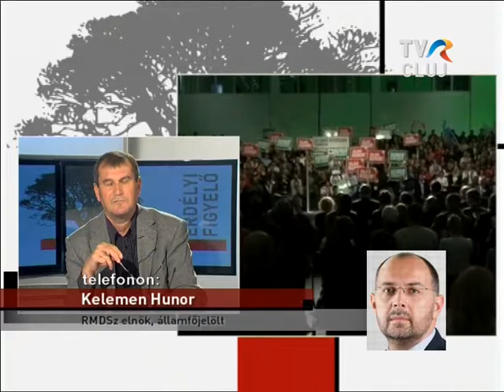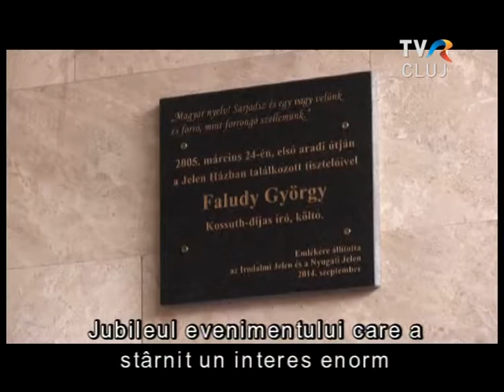Kampányra készen Kelemen és Szilágyi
Kelemen Hunor, a Romániai Magyar Demokrata Szövetség elnöke elmondta, az érdekvédelmi szervezet 1996 óta minden alkalommal amikor államfőválasztásra került a sor Romániában, indított önálló jelöltet. Így van ez ebben az évben is, a szövetség államfőjelöltje pedig immár második alkalommal Kelemen Hunor. 2009-ben az Erdélyi Magyar Néppárt nem indított államfőjelöltet, így ami most történik Romániában, premiernek tekinthető.